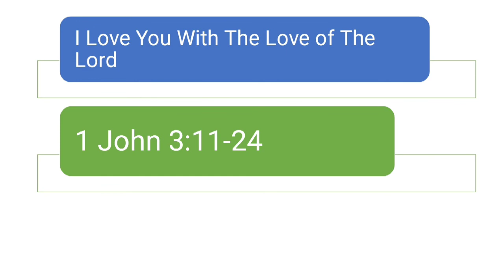"I LOVE YOU WITH THE LOVE OF THE LORD"